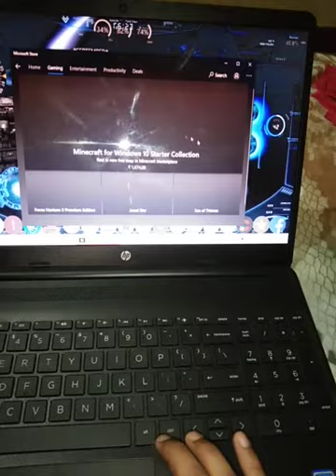How we download games on laptop without bluestacks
How we download games on laptop without blue stacks